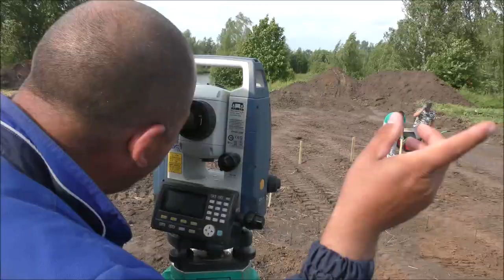Разметка фундамента "Дом у озера" Серия - 001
Строительство монолитных фундаментов,  кирпичных домов с цоколем. Монолитные Решения